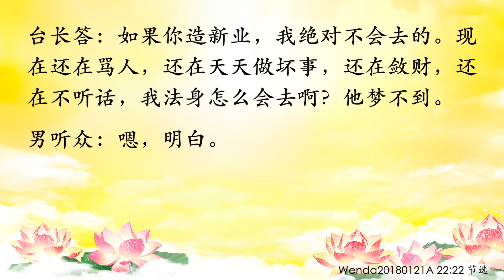卢台长【节目录音】如何修行才能更亲近师父的法身｜不造新业，台长法身才会相救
如何修行才能更亲近师父的法身
wenda20160110A  18:14

男听众：师父，我们如何修行才能让自己尽快地亲近师父的法身呢？

台长答：这倒是一个很大的问题。亲近师父的法身有好几种，一种是前世的，或者不单是前世，或者过去生中大家缘分很深，有的是天上师父的学生，过去人间的缘分也有，过去跟着师父出家的人也有，因为过去师父出过好几世的家，或者是曾经在某一个国家有这种缘分，这种都是缘分。那么从现在开始跟着师父学了之后，怎么样想要呢？第一，自己根基要好，就是自己根基要纯洁，就是说你现在跟师父学你不能动坏脑筋，你至少现在要纯洁，这是第一个。第二个，你自己要把师父的《白话佛法》、师父一些听的东西，你要听进去。你看看有很多人，师父笑他也笑，跟着听师父的录音开心得……左听右听，他晚上就做梦看见师父了，有什么问题他一问，师父晚上法身就来了，为什么？他已经把师父的音容笑貌……就是说他已经把师父的这种气场全部拿到他心里去了（就是种在他的八识田中？）对啊！就是说他把一种好的东西……就像我磕头的时候，我看着观世音菩萨，我把观世音菩萨像全部进在自己的心中了，所以我只要一静下来，我一想菩萨，菩萨形象在我眼前，清清楚楚，就这么简单。如果师父在广播里笑啊、开心啊，你跟着师父一起，心跟着师父一起开心啊，一起法喜啊，有时候也跟着师父一起觉得很着急啊，那你完全跟师父的气场融合了，所以你晚上说我想有些什么指点，说不定师父法身很快就到了，所以主要还是气合，气合很重要（哦，是的。师父常说，师父的法身比肉身更准更厉害，师父的肉身在人间，所以会受到人间的业力和因果的牵连，但是师父的法身在六道之外，所以法力无边，救度无碍，是这样吗，师父？）完全正确！非常正确！因为法身的话不受到人间业力所害的，因为法身代表着你自己至高无上的、过去所修的一种能量、佛力、法力，明白了吗？但是肉身还受到很多人间的一些情感、人间各种各样五欲六尘的一些小小的……哪怕虽然你出淤泥而不染，但是你看到了这些污泥，看到了这种不好的东西，你也叫染着，对不对啊？（对对）比方说你过去的法身是很厉害的，你当然在天上，不可能接触那些肉、杀生啊，但是你在人间看见人家在吃肉，你看见人家在争什么东西，你眼睛看见不就脏了吗？你眼睛是不是脏了？（嗯）有时候对身边的那些弟子，哎呀，一看他们蛮可怜的，明明应该按照正常因果他们应该受报了，但是我看他们很可怜，想救他们，那也是动因果了，对不对？（是是，对对）很多亲人呢，他不修，你拿他没办法，但是你又想救他，你就叫动因果。不行的，很多事情没办法的（嗯，明白）

不造新业，台长法身才会相救；跟台长心相应就能接到气场
Wenda20180121A 22:22

男听众：师父，1月9日图腾节目里您说您的法身以后至少会救一个同修三次。请问，这也是命中注定的吗？我们如何努力能让师父的法身多救我们几次？

台长答：就是能够接到气场。接到气场有很多方法，比方说打电话，听师父的录音，听师父的法会直接接气场，全部都是接气场。你跟师父接触得越多，看《白话佛法》、听录音，这就是跟师父心和心相应，心相应，你就能接到师父的气场（明白。您说您的法身以后至少会救一个同修三次，这三次就是您慈悲众生的心，无论这个同修怎么样，您都会救他三次，是这样吗？）对啊。你今天拜师了，救得更多了。其实讲老实话，他只要人正，他过去的业师父都会来救。很多人梦到师父，其实都是因为现在不造新业，师父只是来帮他消过去的业；如果你造新业，我绝对不会去的。现在还在骂人，还在天天做坏事，还在敛财，还在不听话，我法身怎么会去啊？他梦不到（明白了）

关键字/Keyword

心靈法門
盧軍宏
觀世音菩薩
白話佛法
念經
心灵法门
观世音菩萨
卢军宏台长
小房子
師父每日白話佛法
最新
精彩
开示
佛陀
释迦摩尼佛
卢台长
卢军宏
直话直说
Master Lu
Buddhism
Discourse